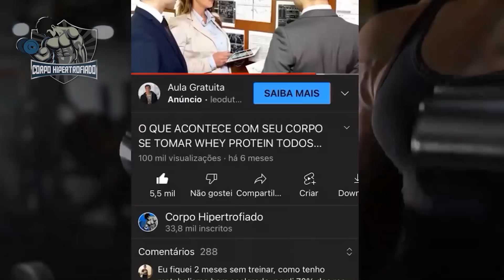12 Melhores Alimentos para Construir Musculos e Força Muscular | CORPO HIPERTROFIADO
12 Melhores Alimentos para Construir Musculos e Força Muscular | CORPO HIPERTROFIADO

Muitas pessoas acreditam que é necessário utilizar suplementos para ganhar massa muscular e conseguir ficar mais forte, mas a verdade é muito diferente!

No vídeo de hoje vamos te mostrar os 12 alimentos para construção muscular e força que são fáceis de ser encontrados. O número 5, particularmente é o meu favorito e não pode faltar na sua dieta.

No nosso canal você verá tudo sobre como construir músculos (ganhar massa muscular), treino em casa/exercícios em casa (Calistenia) ou treino na academia, te mostrando Hábitos Saudáveis e com isso criar Musculos e Corpo Definido, um verdadeiro Corpo Fitness